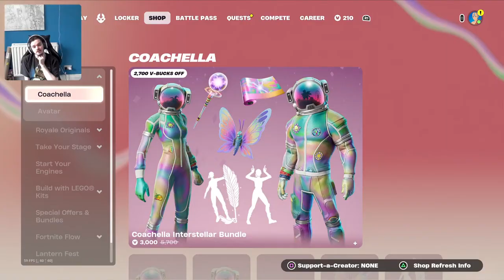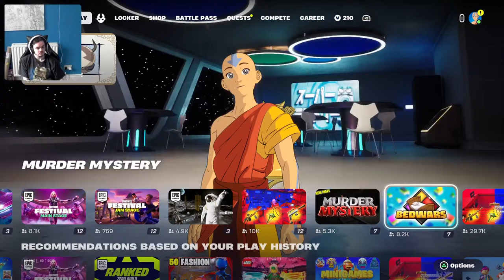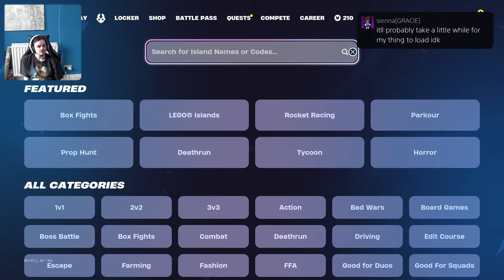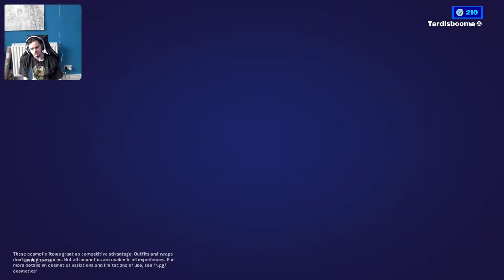Fortnite - The Avatar has Awoken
No music no swearing